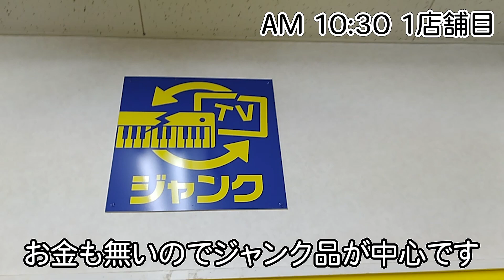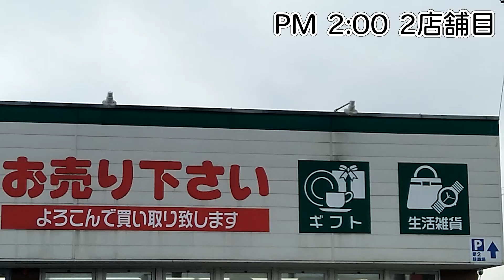【1万円稼げた！】底辺転売ヤーの1日 Day2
田渕を応援してくれる人はコチラ